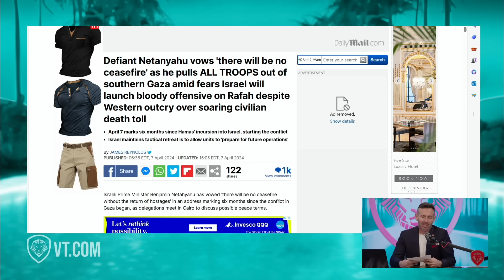"Hamas MUST Accept This Deal” The Real Reason a Israel Gaza Ceasefire WON’T Happen Now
In this segment of SOSCAST, Adam Sosnick delves into the last six months of conflict between Hamas and Israel, and explains why a ceasefire is improbable.